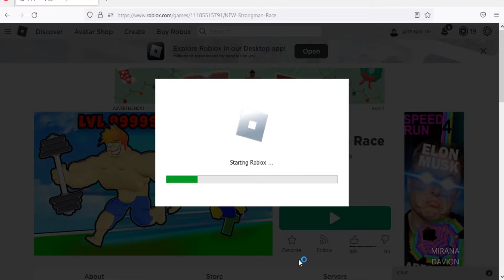Roblox Strongman Race Simulator New Code November 2022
New code for energy in Roblox Strongman Race Simulator